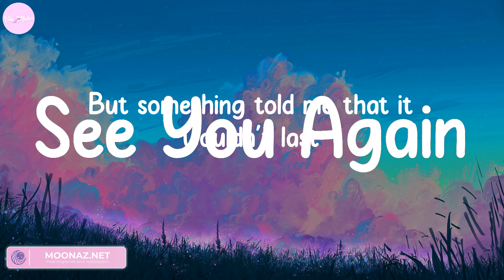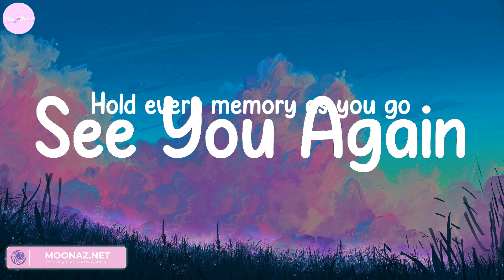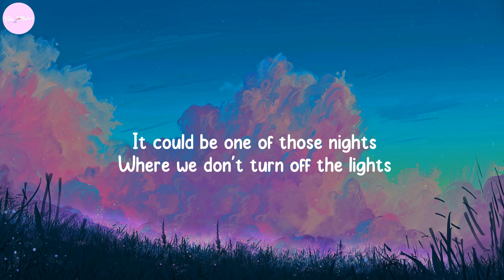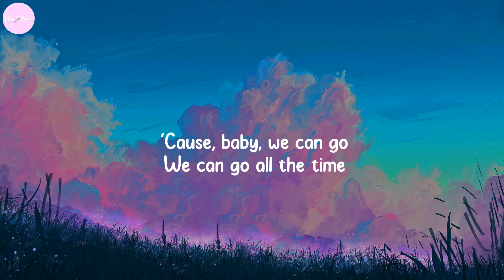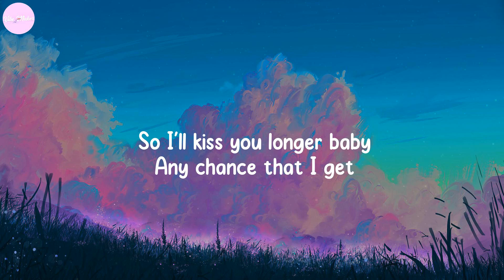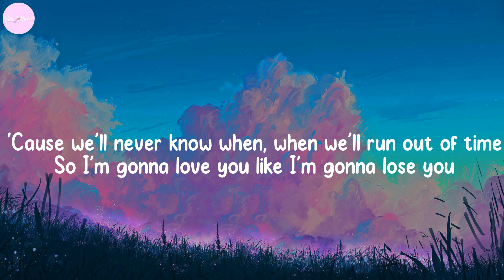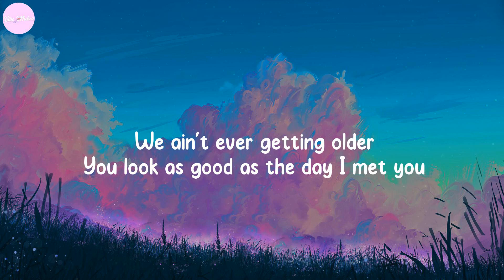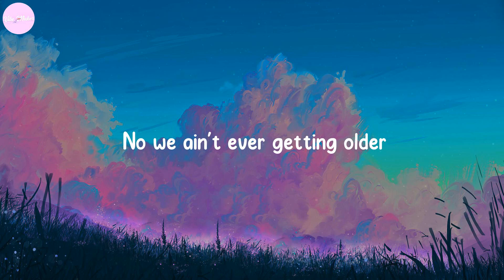See You Again - Wiz Khalifa, Charlie Puth, Justine Skye, Tyga, Meghan Trainor,... (Lyrics)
Lyrics:
Uh
Wooooh-oh-oh-oh-oh-oh
Yeah
Yeah (Yeah)
Wooooh-oh-oh-oh-oh-oh (Yo)